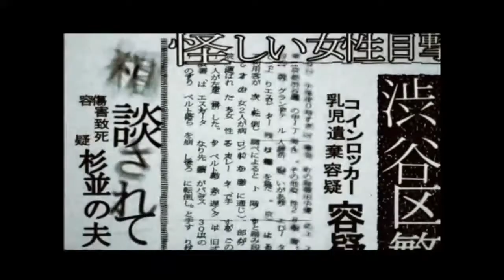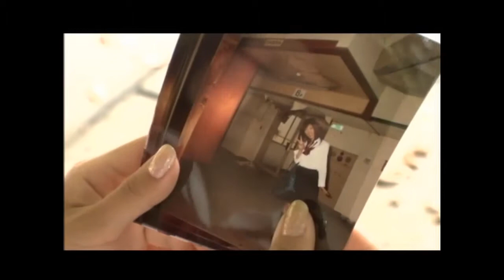渋谷怪談 心霊写真マニア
写真マニアのともひろはサッちゃんを撮ってしまい死んでしまう。